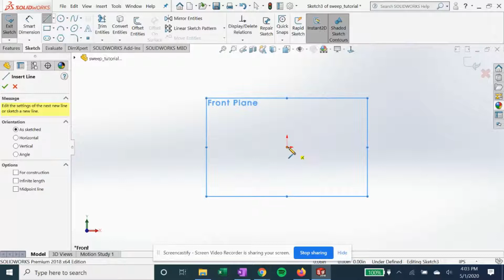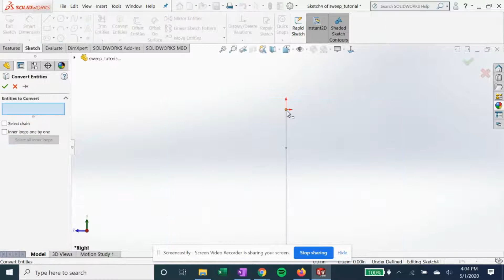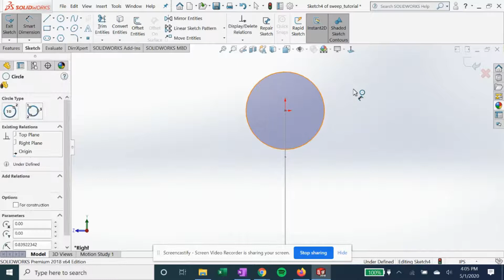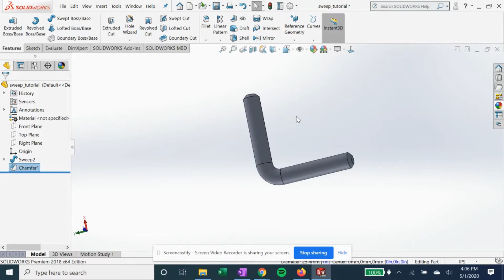Solidworks Tutorial for Beginners | Sweep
In this solidworks tutorial, we will practice a basic level sweep using two solidworks sketches.